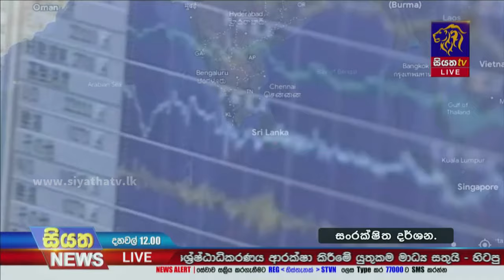අනුරාධපුර සහ කන්තලේ අතර ප්‍රදේශයේ රික්ටර් මාපක ඒකක 2.7ක භූ කම්පනයක් | Siyatha News